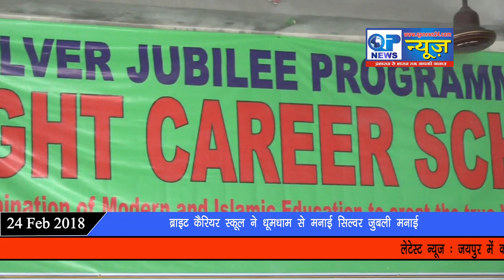प्रतिभाशाली बच्चों व पत्रकारों को किया सम्मानित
जयपुर, एकता मार्ग स्थित ब्राइट कैरियर स्कूल के द्वारा तथा डायरेक्टर जर्रार नकवी के नेतृत्व में सालाना कार्यक्रम का आयोजन किया गया। जिसको छात्र-छात्राओं तथा सभी टीचर्स ने धूमधाम से मनाया।